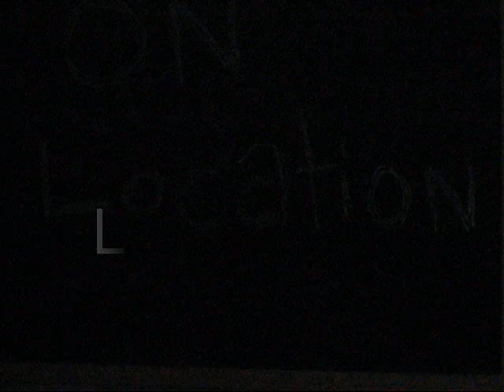Weekend with kirsten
w00t (:
fun weekend.